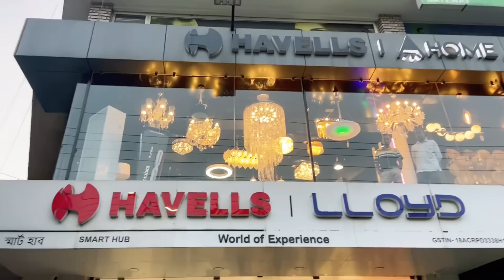Hayan এ গাড়ী চলাব পৰা হল ॥ Uff ইমান দিনৰ পিছত নিজক parlour ত দিলো সময় ॥ কি কৰিলো 💆‍♀️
Hair lounge 📍near Rajdhani masjid
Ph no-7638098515